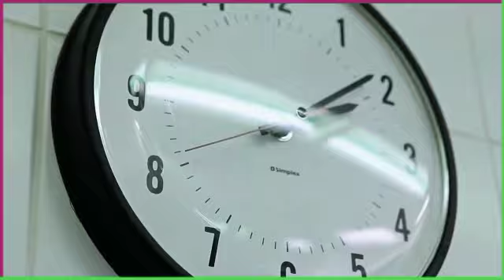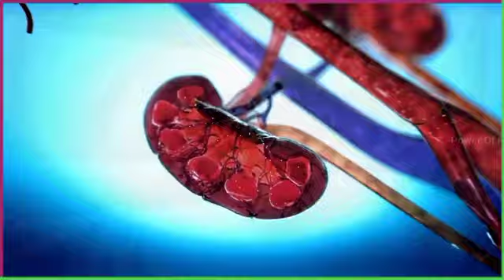Ax Maxaa Ku Dhacay Sarah Hyland ? Lix Sano oo ay Aamusnayd ?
What Was Sarah Hyland Hiding From The World? | Life Stories  ?  Maxaa Ku dhacay Gabadhan ?